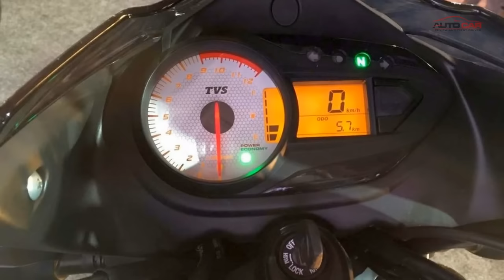All-new TVS Victor launched Prices Start INR 49,490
The New TVS Victor 2016 is powered by a 110 cc single-cylinder motor that benefits from the EcoThrust technology. Also, a 125 cc variant could be launched sometime later this year.

Peak Power – 9.6 PS
Peak Torque – 9.4 Nm
Front Brake – 130 mm Drum 240 mm Disc (Optional)
Rear Brake – 110 mm Drum
New TVS Victor 2016 Model Launched Alongside the Apache RTR 200 4V
The Victor has been among the most successful nameplates from TVS. The Hosur-based Indian bike manufacturer has now launched the next generation Victor motorcycle, which has been launched alongside the new TVS Apache RTR 200 4v. It maybe noted that the launch of the new TVS Victor 2016 doesn’t come across as as surprise as test mules of the New TVS Victor 2016 were first spotted early last year. The new TVS Victor 2016 model is positioned close the Star City+ in the bike-maker’s commuter motorcycle portfolio. With the launch of the new generation Victor, TVS now enjoys a 4 model strong line-up of commuter motorcycles. Here, in this post, we have put together all the important details on the New TVS Victor 2016 model.
TVS Motor today re-launched the TVS Victor nameplate in an event held in Chennai today. The all-new Victor is a brand new motorcycle from the ground up, and has no relation to the earlier model which was discontinued back in 2007.
The new TVS Victor is priced at INR 49,490 for the drum brake variant and INR 51,490 for the front disc brake model, ex-Showroom, New Delhi.
The new Victor is powered by a 110 cc 3-valve EcoThrust engine which according to the company offers best-in-class pickup. The fuel efficiency is rated at 76 km/l. The engine develops 9.6 PS at 7,500 rpm, 9.4 Nm of torque at 6,000 rpm, and the kerb weight of the motorcycle is 112 kg. The gearbox is a 4-speed unit and an electric start is provided.
The commuter motorcycle is based on a single cradle tubular frame, and measures 1,260 mm in wheelbase and 175 mm in ground clearance. Telescopic oil damped front suspension and a 5-step adjustable hydraulic series spring suspension at the rear manage suspension duties. The TVS Victor comes with an 8 liter fuel tank (including 2 liters of reserve).
Other features on the new TVS Victor include a 55W headlight, tubeless tyres, longest and widest seat in segment and a Front roto-petal disc brake (optional, the standard variant comes with drum brakes at the front and rear).
Blue, Grey, Black & Silver, Red, Black & Red and Silver are the colors on offer. Prior to its launch, the new Victor was test-driven by 500 prospective customers.